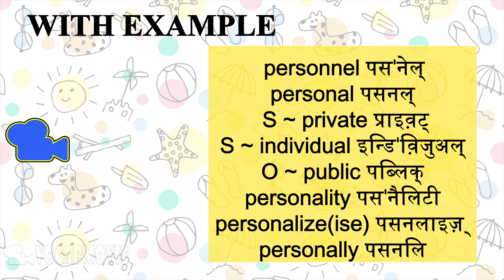𝐬𝐢𝐦𝐢𝐥𝐚𝐫 𝐚𝐧𝐝 𝐨𝐩𝐩𝐨𝐬𝐢𝐭𝐞 𝐰𝐨𝐫𝐝𝐬 / 𝐢𝐝𝐢𝐨𝐦𝐬 𝐚𝐧𝐝 𝐏𝐡𝐫𝐚𝐬𝐞𝐬 / 𝐞𝐱𝐚𝐦𝐩𝐥𝐞 / 𝐢𝐦𝐚𝐠𝐞